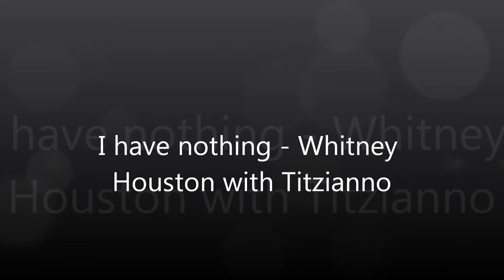I have nothing - Whitney Houston with Titzianno